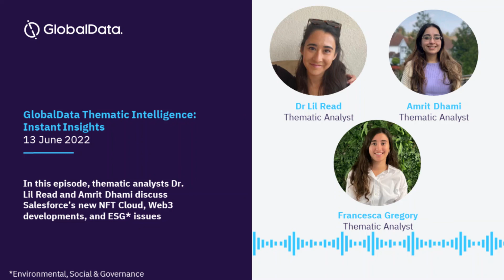9. NFTs, Web3, and ESG: Analysts offer insights on Salesforce's new NFT Cloud platform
In this episode, thematic analysts Dr. Lil Read and Amrit Dhami discuss Salesforce's new NFT Cloud platform, Web3 developments, and ESG (Environmental, Social & Governance) issues.